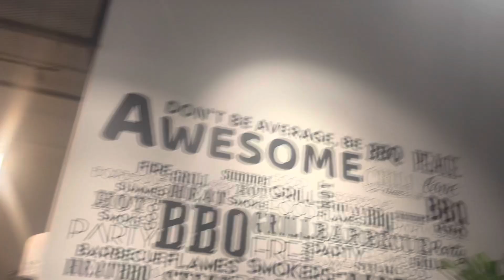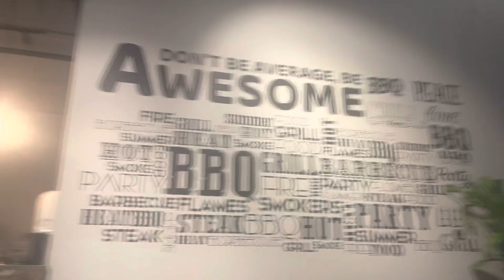MEATIN GRILL’S Riyadh Saudi Arabia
Meatin Grills’